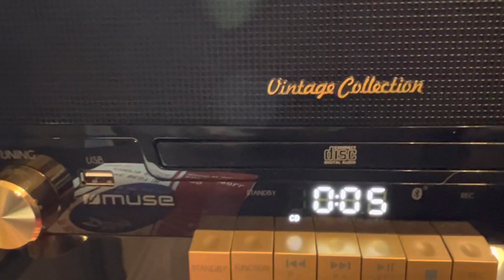Ep 4 Tracks cd 💿 Jake calypso n his red Hot